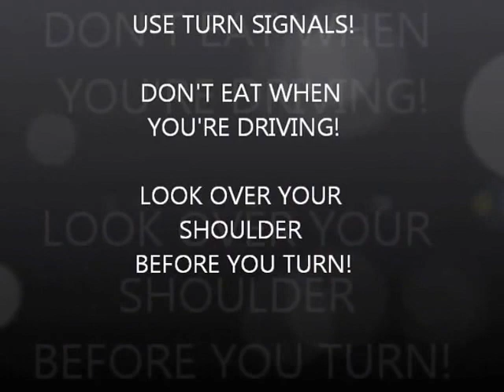DRIVE SAFELY! IT'S IMPERATIVE!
Fun review of driving safety and the imperative mood by a beginning EFL class in Udhailiyah, Saudi Arabia.  The students came up with the concept and details themselves.  It's not perfect, but it proves that teaching, learning, and safety can be fun.  Enjoy!